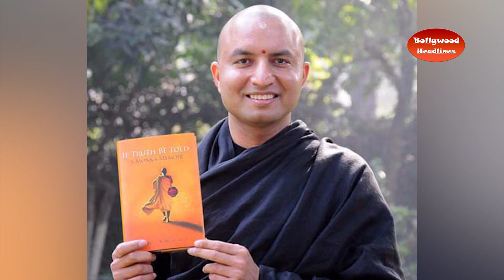These contestants soon to be seen in reality show Lock upp !